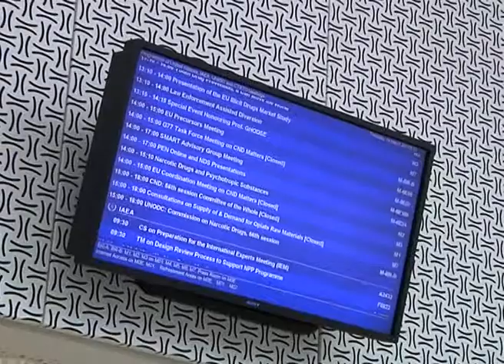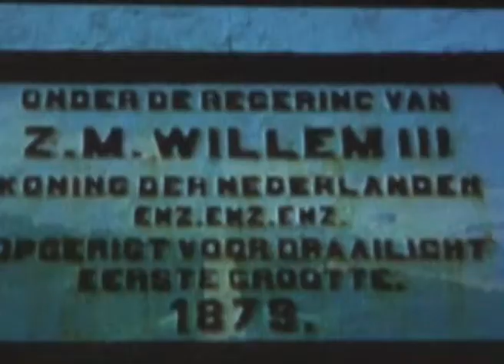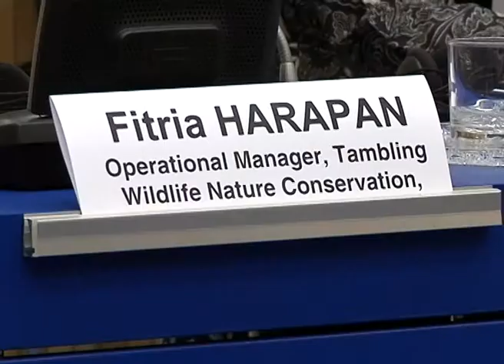TWNC Side event at 56th CND UNODC at Vienna, Austria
In this 56th CND, Tambling Wildlife Nature Conservation (TWNC) get a golden opportunity to present and introduce post-rehabilitation program based on nature conservation in front of country representatives of the UN and NGO members world class.

TWNC presentation event was opened by the Executive Director of UNODC, Yury Fedotov who in December 2012 had been to Tambling, West Lampung. Based on a very memorable visit was, in his speech, Fedotov appreciated post-rehabilitation program is unique (special) owned by Artha Graha Peduli Foundation - TWNC and BNN in which it says could be a good model for other countries in the world.